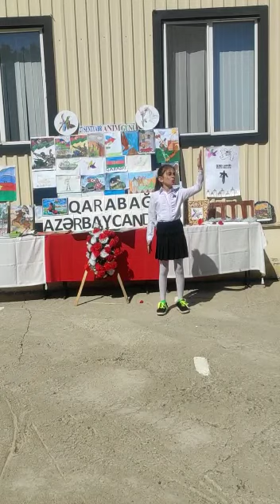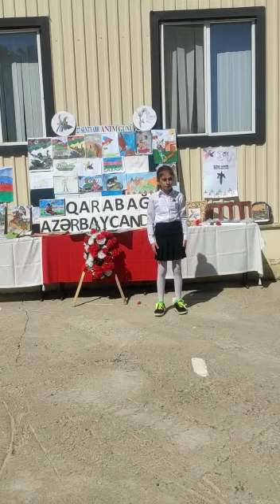30 sentyabr 2022